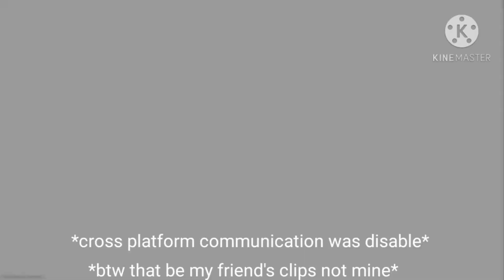Modern Warfare Renetti Smg.exe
This gun is retarded Renetti smg ever

Im going to make season 6.exe stay tune with it

Like this video if you enjoy this

p.s i kinda mess up editing